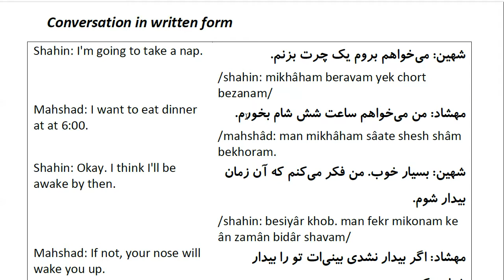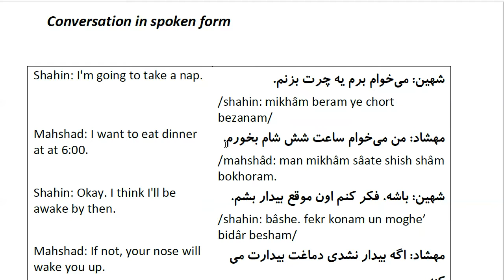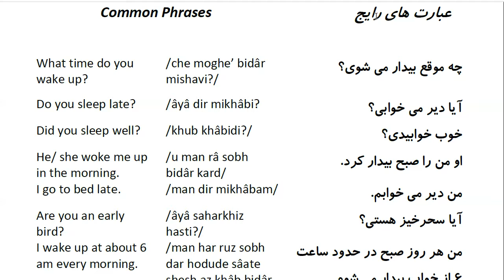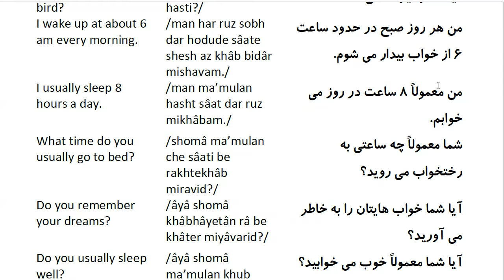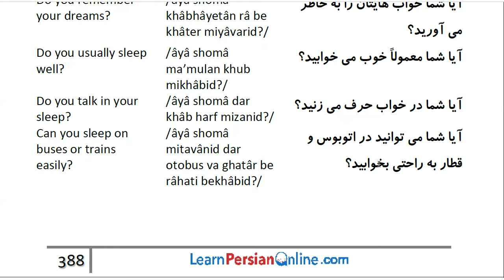Farsi Conversation: Most Common Words and Phrases: Lesson 96: Sleeping